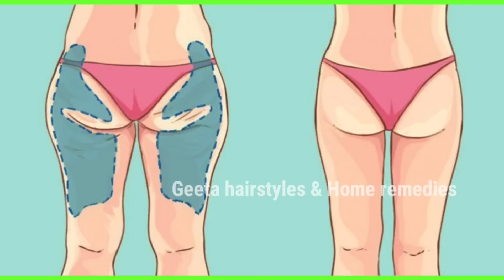🔥ఈ మధ్య తెగ వైరల్ అవుతున్న Weight Loss Remedy ఇదే | 7 రోజుల్లో ఎవరైన రిజల్ట్ చూడాల్సిందే | Belly Fat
Weightloss remedy BellyFat Fat cutter 🔥ఈ మధ్య తెగ వైరల్ అవుతున్న Weight Loss Remedy ఇదే | 7 రోజుల్లో ఎవరైన రిజల్ట్ చూడాల్సిందే | Belly Fat